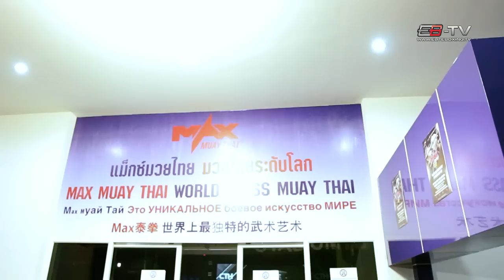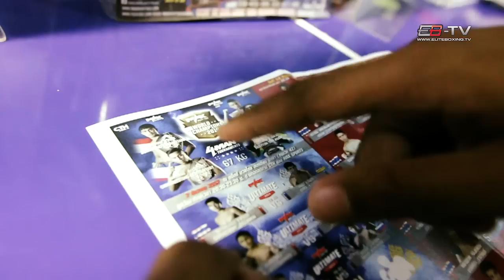Adaylton Sor. KeawSuek at Max Muay Thai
Take a look at the final chapter of Adaylton from Brazil's incredible MAX Muaythai journey for 2014. Watch as he fights in the Champion of Champions 4 man eliminator, proving he will never give up on his dream.